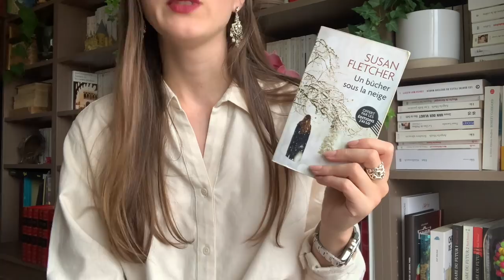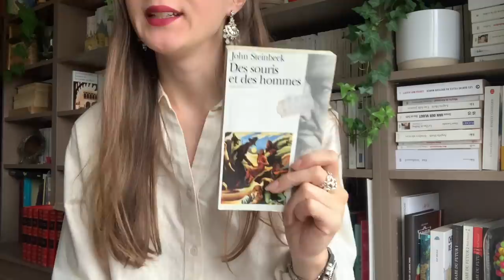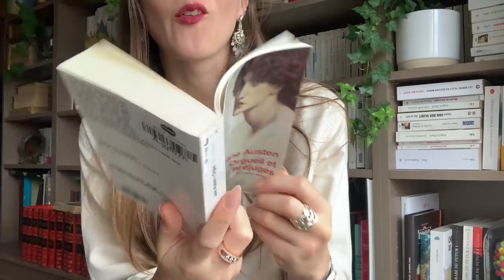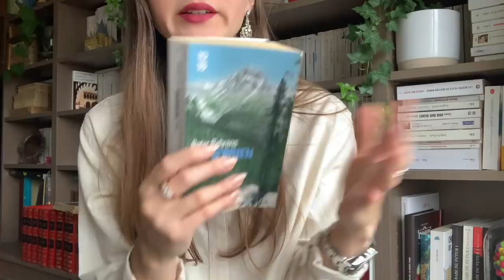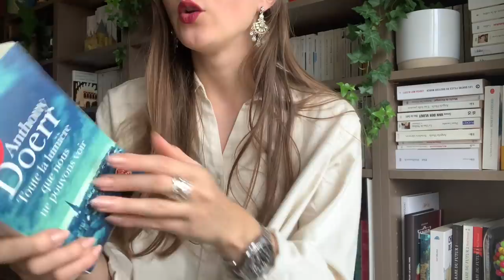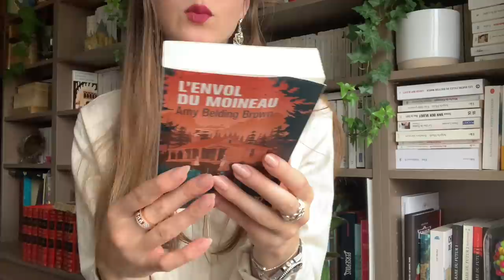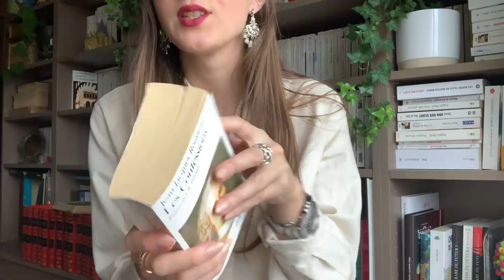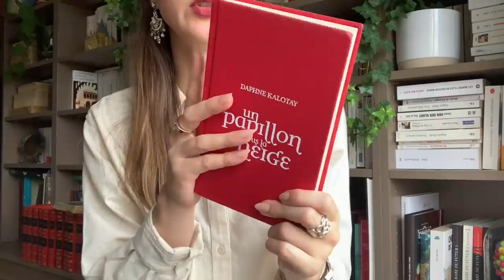BOOK HAUL EMMAUS 📚😱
Hello !

Aujourd'hui, je vous parle des livres que j'ai acheté à Emmaus !

AILLEURS :
Vinted : mrsdeyarmond
Goodreads : bookyarmond